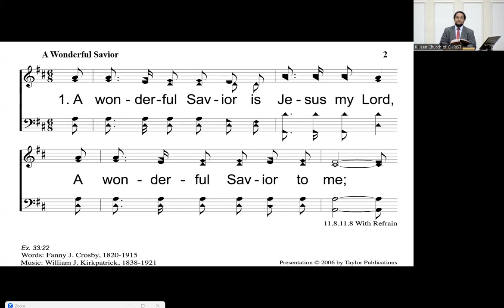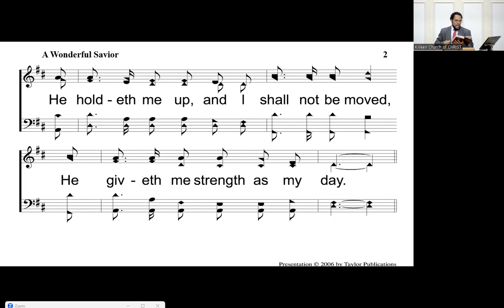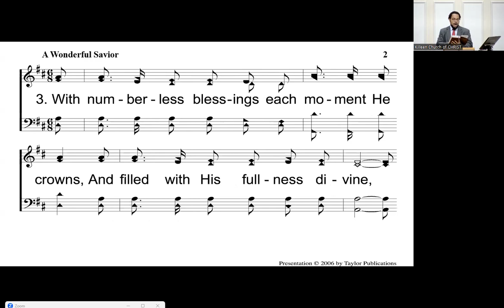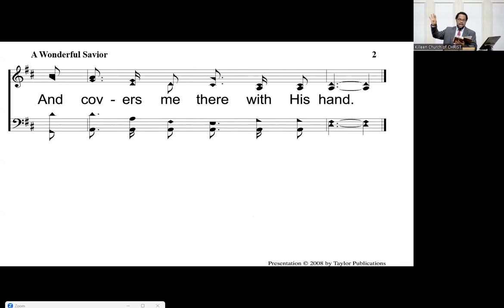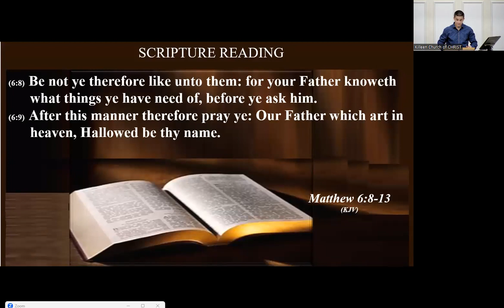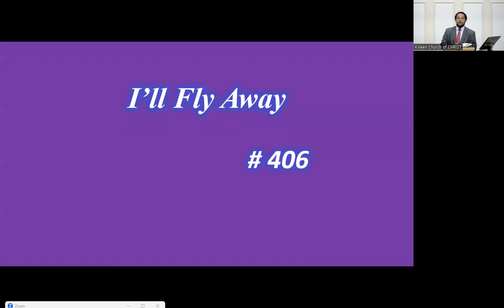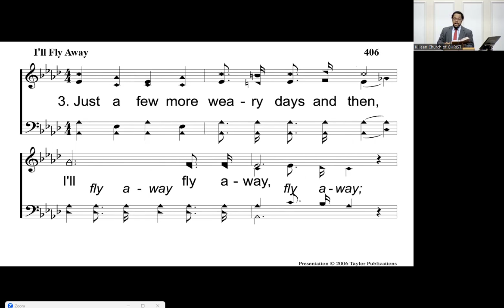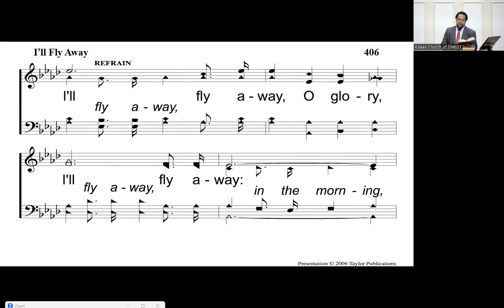An Impossible Debt - 2 July 2023 - Phil McIntosh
PM Worship